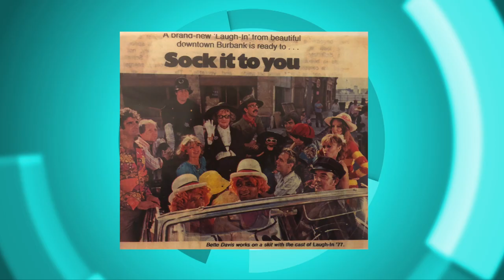OPEN Bx Rx Monday I Sports Roundup with Bobby C ft. Lenny Schultz Part 1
BronxNet TV Correspondent Bobby C is joined by Lenny Schultz, Comedian and Actor, who reflects on how he got his start in the world of comedy, detailed his unique approach to comedy, spoke about how he almost became a member of the New York Yankees, and much more.